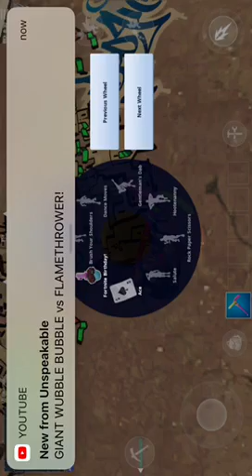Fortnite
1st Fortnite vid on iPhone I’m not that good on phone enjoy